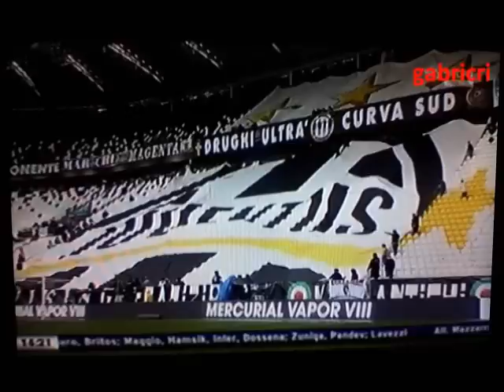Juventus Atalanta 3 1 Buffon canta Inno Juventus con i tifosi allo stadio-scudetto campioni d'Italia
Buffon scatenato durante inno Juventus allo stadio - Buffon sings with fans - Video funny moment football - Juventus Campione d'Italia 2015 - Juventus Real Madrid - Juventus Torino 1 0
 - Gigi Buffon il piu' grande portiere del mondo- Best player soccer Italy -